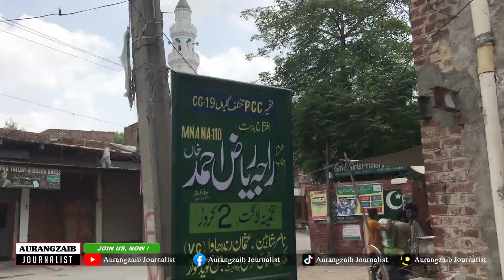PTI | Election Poll | Raja Riaz Ahmad Khan | Faisalabad Public Vote Survey | General Elections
Raja Riaz Ahmad (born 26 July 1955) is a Pakistani politician who has been a member of the National Assembly of Pakistan since August 2018. Previously, he was the Punjab Minister for Irrigation and Power and was also the member of the Provincial Assembly of the Punjab between 1993 and 2013. He has been leader of opposition in National Assembly of Pakistan since May 2022.